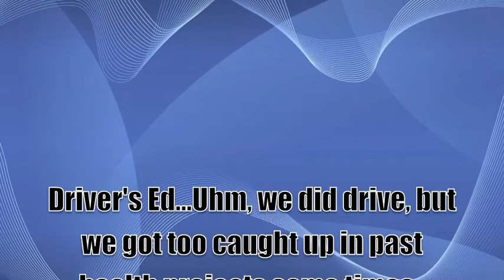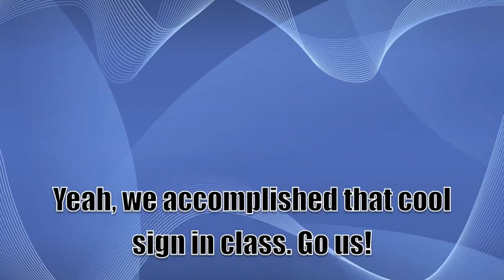Health/Driver's Ed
slgjlsdkgjls